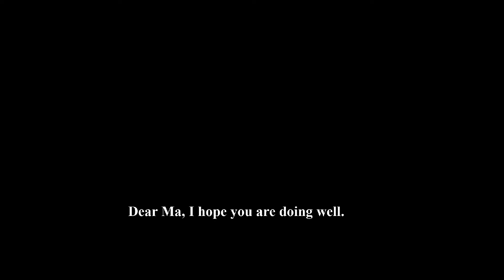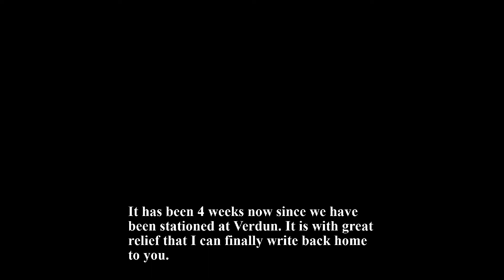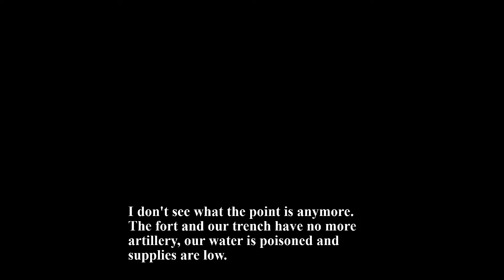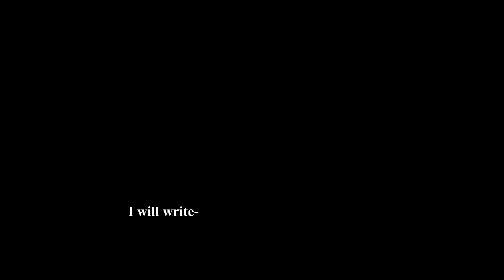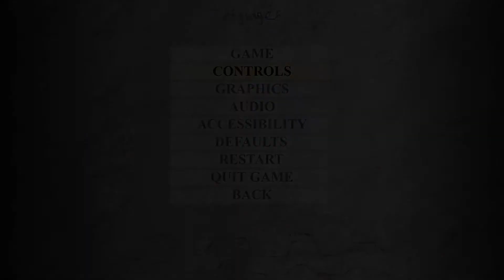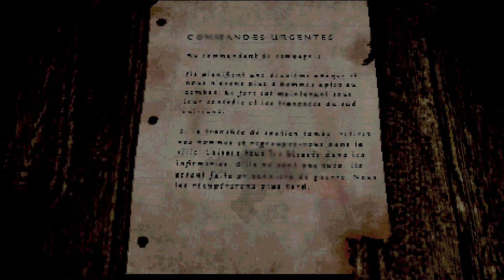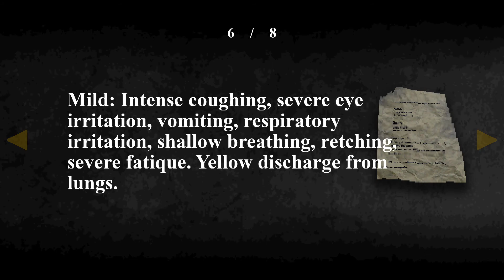Un Survival Horror de la WWI inspiré de RESIDENT EVIL ! - Conscript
Salut, découverte de la démo de Conscript, un survival horror sur la 1er Guerre Mondiale dans les tranchées de Verdun et il s'inspire de plusieurs éléments de Resident Evil !

N'oubliez pas de cliquer sur la cloche et d'activer les notifications pour ne rien rater !
Ça m'aide énormément pour la chaîne et merci à ceux qui le font ^^